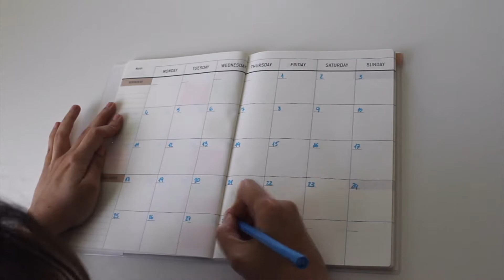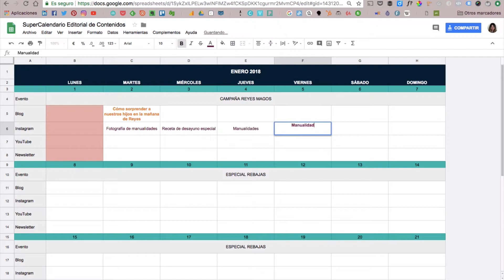Cómo crear tu calendario editorial para redes sociales y blog